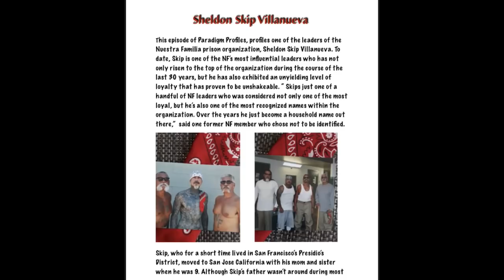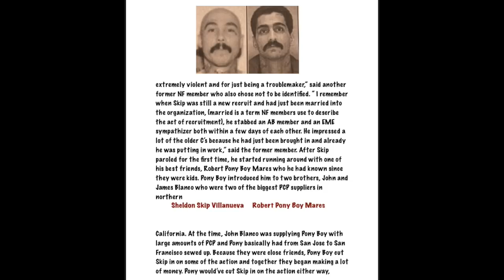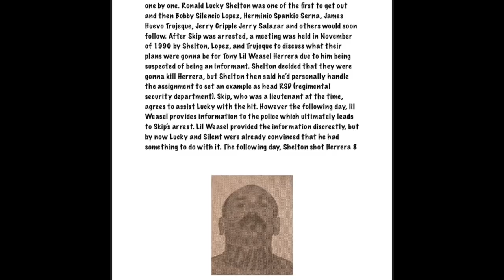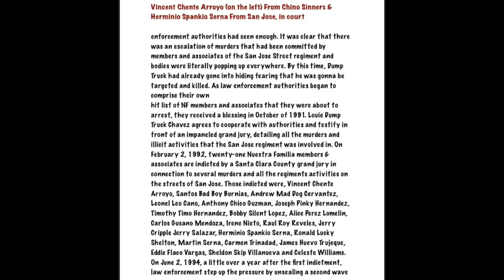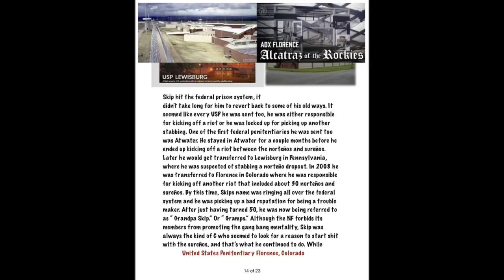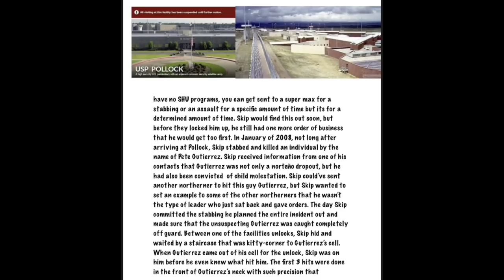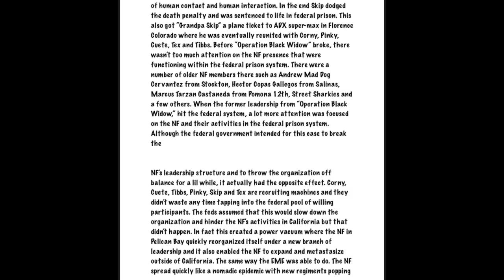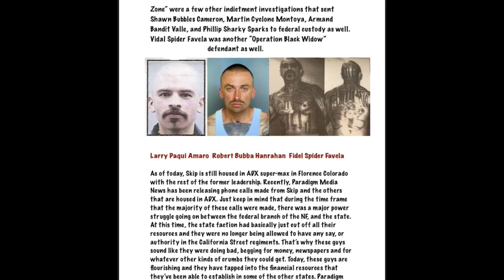PARADIGM PROFILES | SHELDON "SKIP" VILLANUEVA | NARRATED BY JOHN "BOXER" MENDOZA